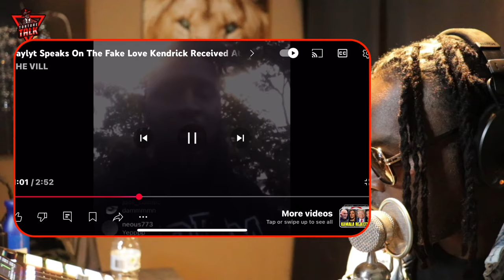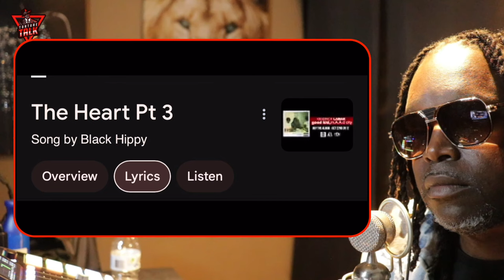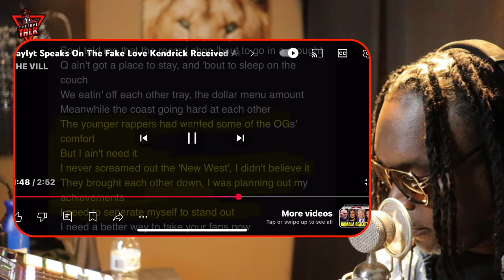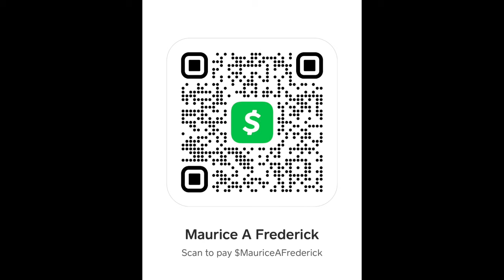daylyt “I remember all the hate on ​⁠@kendricklamar”